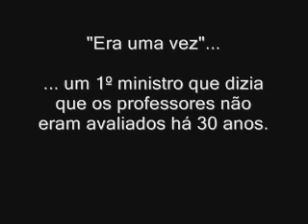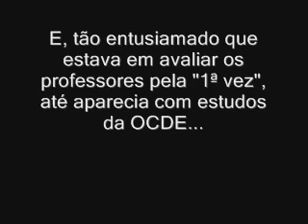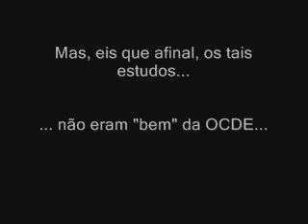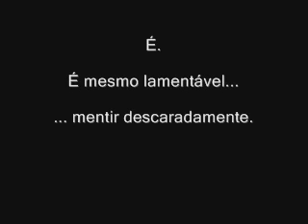As políticas educativas de José Sócrates e Maria de Lurdes Rodrigues - Parte 1